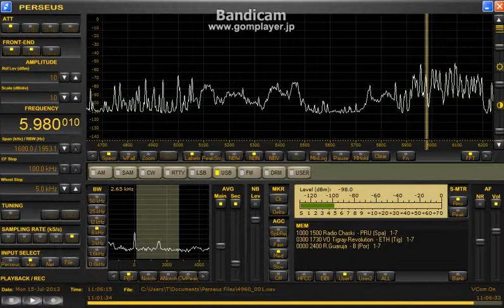5980.1kHz July 15, 2013 - 1100 UTC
ほぼ無音･･･